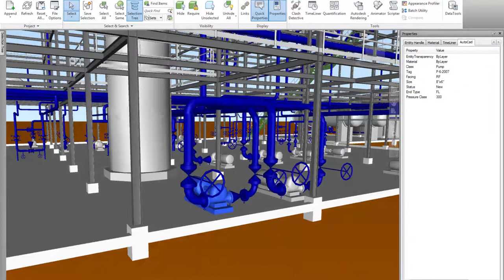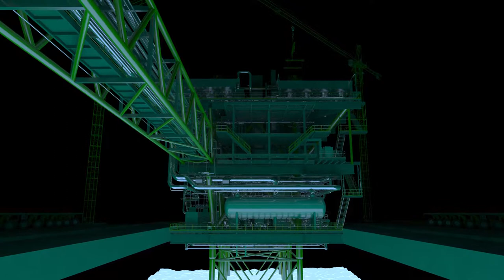3DS Max Offshore Platform Showcase Animation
A short looping video created for an Autodesk University class.